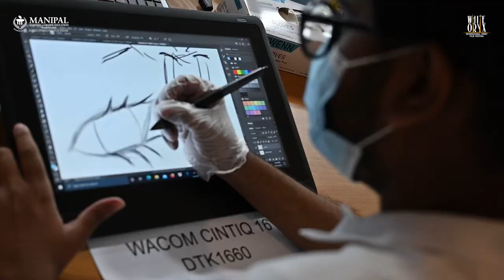WOIS21 - Day 2 Highlight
A brief look into the highlights from Day 2 of the third edition of the White Oryx International Short Film Festival, held at Dubai Knowledge Park on 8th December, 2021.